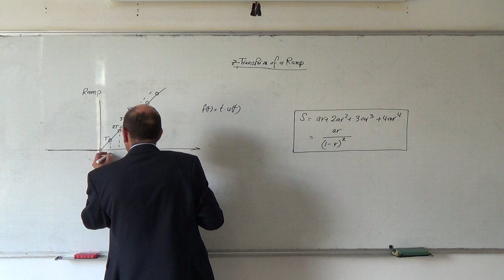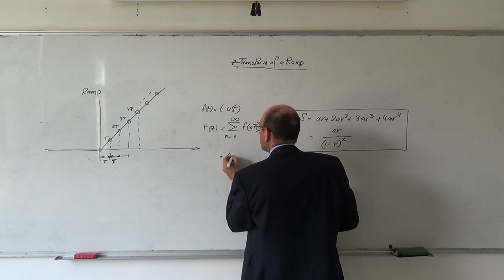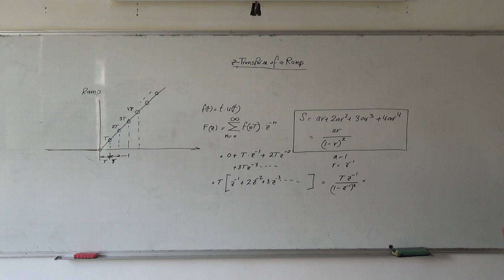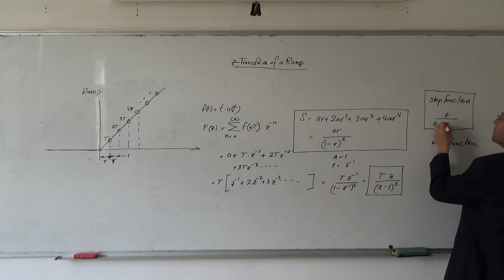The z-transform V: The z transform of a ramp function, 25/3/2014